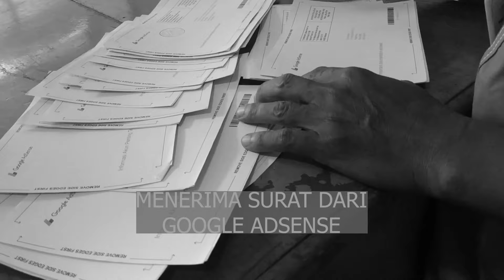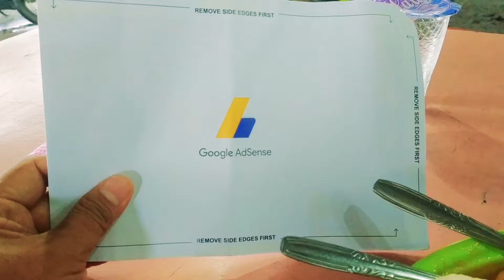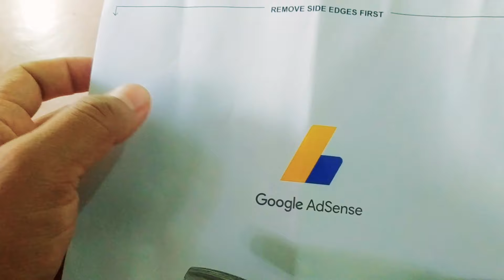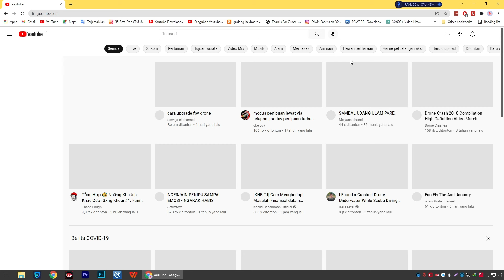Cara Mendapatkan Surat Google Adsense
Setelah 4 minggu menuggu akhirnya surat dari google adsense datang,
surat itu berisi PIN yang harus kita masukan kedalam google adsense kita gunanya untuk memverifikasi alamat kita ya sob,sampai disini belum ada pembayaran jika saldo anda digoogle adsense belum mencapai batas pembayarannya.